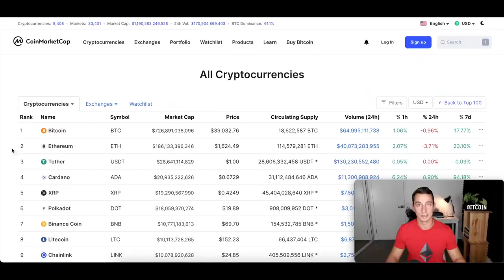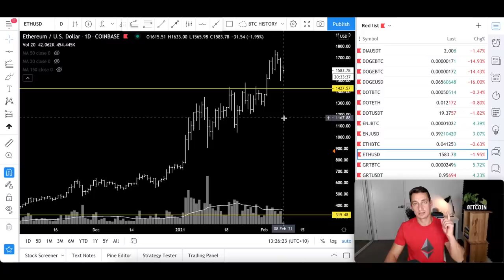ETHEREUM BULLISH SETUP CONTINUES! 🤩 Come on $3000! Get Crypto Rich with ETH | Buy ETH Australia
Time for an Ethereum (ETH) Update as we continue the bullish setups, one after another, after another. Ethereum is giving us a lot of chances to get in (we can always be wrong!) so if I don't take them, then that's my own fault! It's now or never for ETH! Let's go $3000!

⏰ Timestamps ⏰
00:00 Your Home of Hopium-Free Cryptocurrency Updates & Education!
00:54 Ethereum: Current Position
03:16 Understanding the set up
04:54 I'm buying ETH but can I be wrong?
06:06 The Poor Trader's Bad Psychology Game
07:00 My ETH Disclaimer